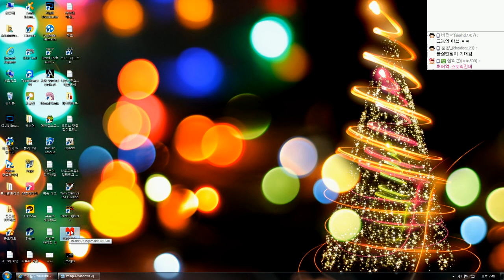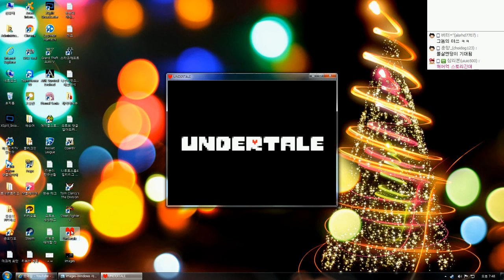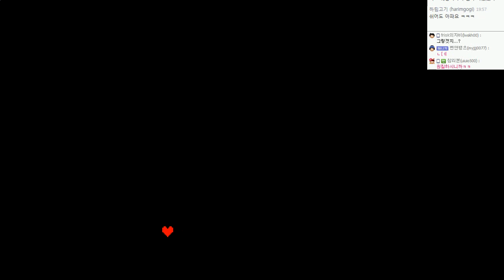언더테일 : 불살엔딩! 스토리 더빙진행 | #01 - by조마문 (PC) ( 언더테일 더빙 더빙영상 Undertale )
언더테일 : 불살엔딩 스토리 더빙진행(BJ조마문+시청자 벤앤뱅츠) 영상입니다.